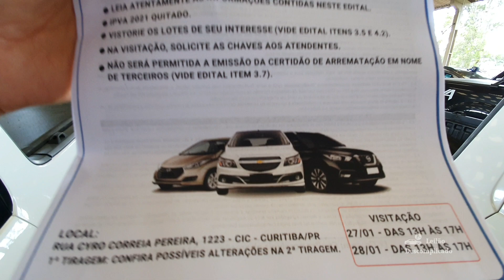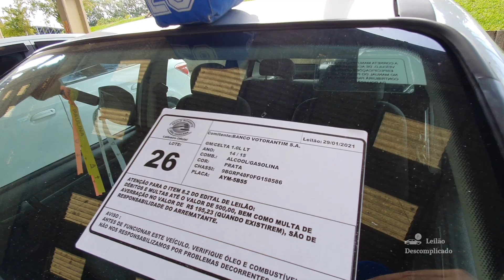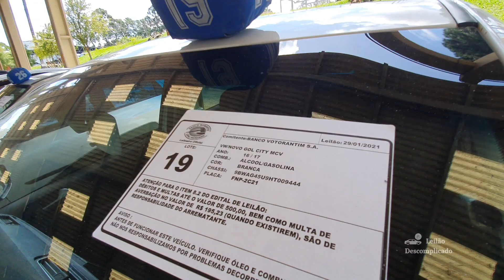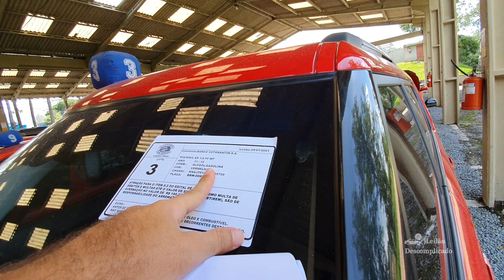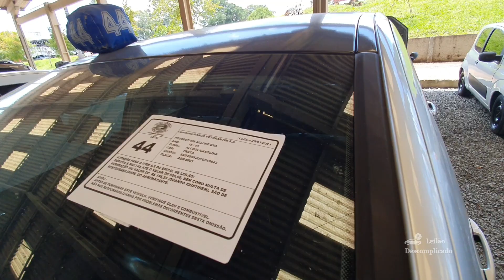OPRTUNIDADES no LEILÃO de AMANHÃ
Leilão de Carros Retomados de Financiamento Caminhonetes, Suv, Carro Poular, Carro de Luxo,

GRUPO TELEGRAN

LEILÕES QUE FREQUENTO